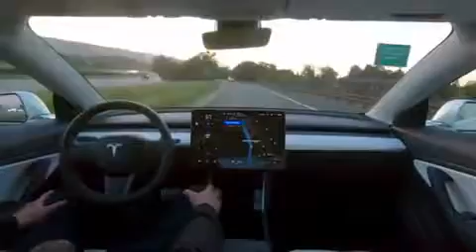جولة ضمن سيارة تسلا ذاتية القيادة